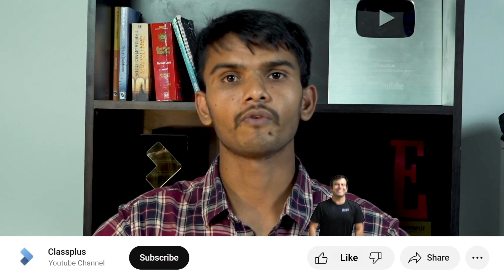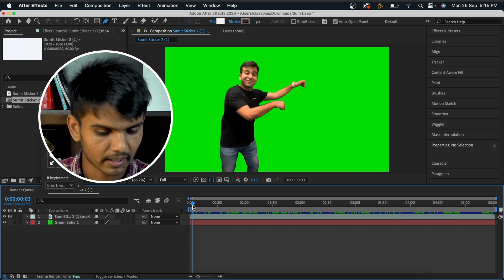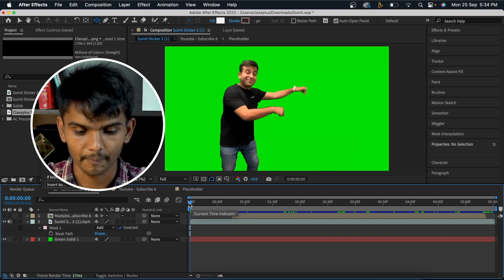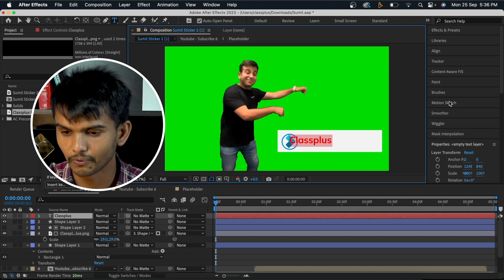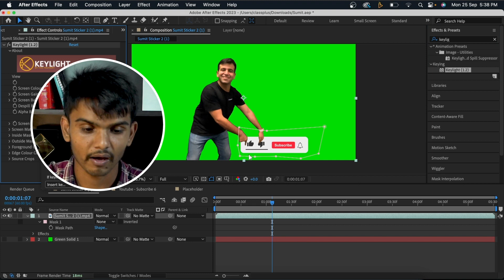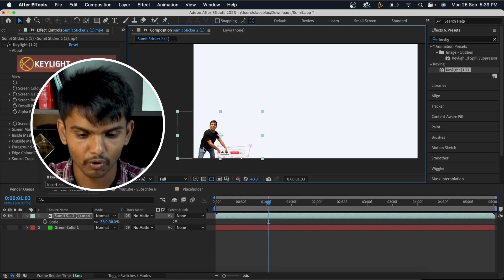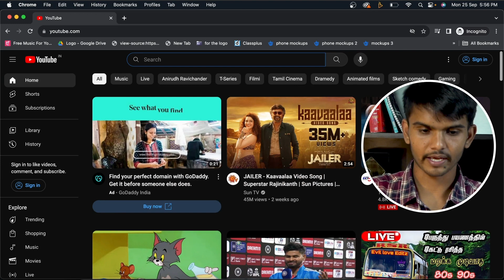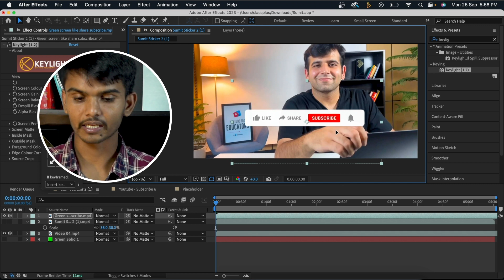How to make a GIF? | Subscribe button green screen | CA Sumit Mehta | Classplus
Ever seen those animated GIFs that appear in the middle of a video?
Check out the 2 best ways to make animated GIFs for your video!

01:01 What is a GIF?
01:32 Importance of GIFs
02:09 How to make a GIF?
02:52 Making a Character GIF
09:29 Making a GIF using Stock Footage
11:33 Which way should you make your GIFs?

💰MONEY MANTRA FOR EDUCATORS💰

A free YouTube course where we lay down the best ways Educators and Creators can monetize their knowledge, their expertise.

Here, we'll cover a various sources of revenue like : -

✅ 1:1 Consultations
✅ Webinars
✅ One-time Static Courses
✅ Books and Tests
✅ Offline Events and Workshops

gif kaise banate hain
gif video kaise banaye
gif ka matlab kya hota hai
gif animation in after effects
gif animation in adobe
gif function
gif in after effects
gif in filmora
create gif in filmora
animated gif video
animated gif kaise banaye
animated gif in after effects
animated gif in adobe